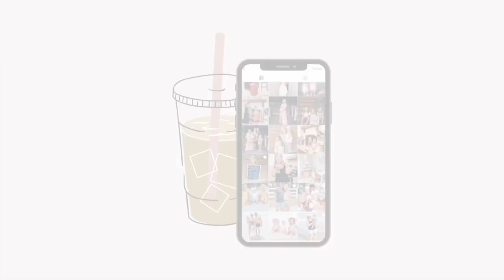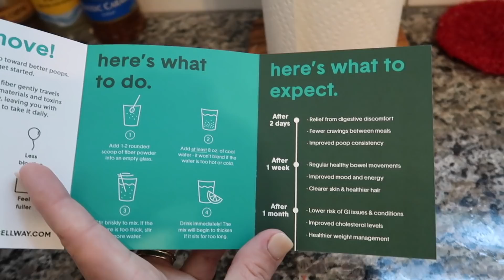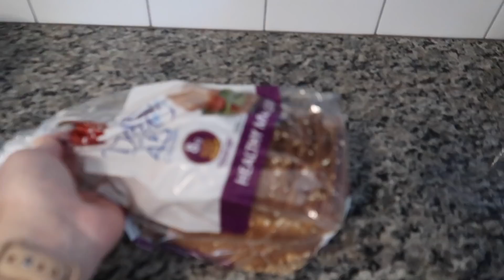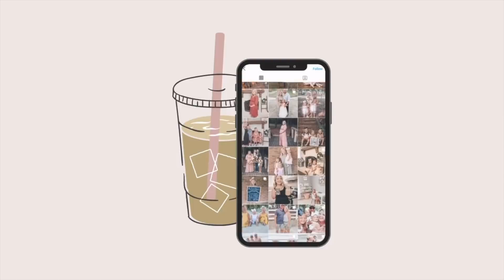WHAT I EAT IN A DAY | DAY IN THE LIFE VLOG | FIRST DAY OF SCHOOL